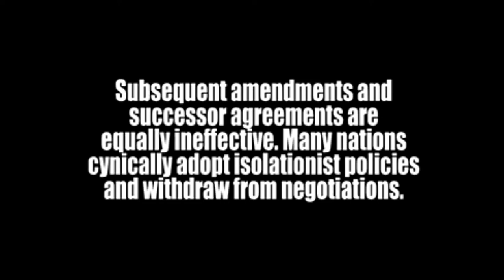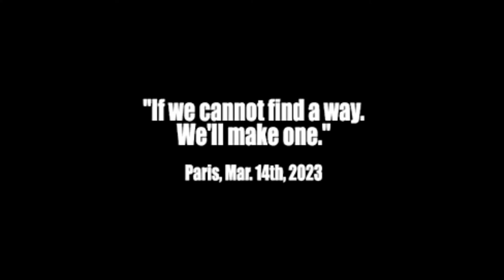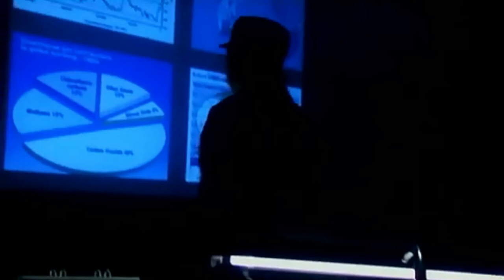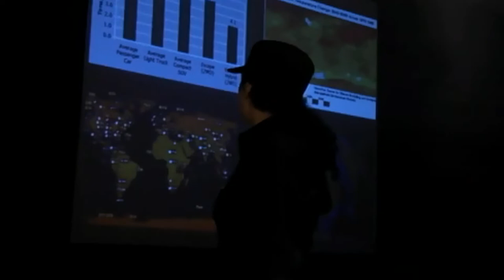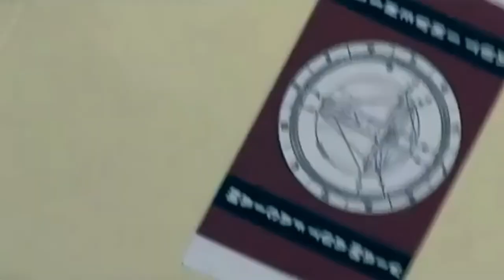The Pruning Act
In the year 2072 Mr. Jones is pulled over for a routine traffic violation, thrown in a cell, and prodded by doctors for three days. When he is finally brought before the authorities and demands an explanation, the answer he receives is not one he expected...nor is it one he wants to hear.